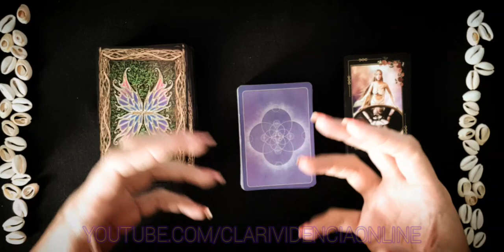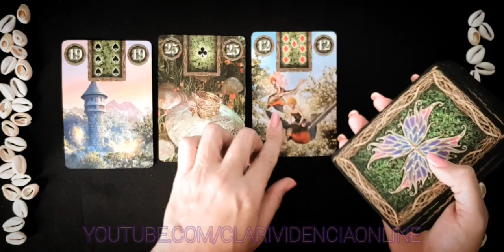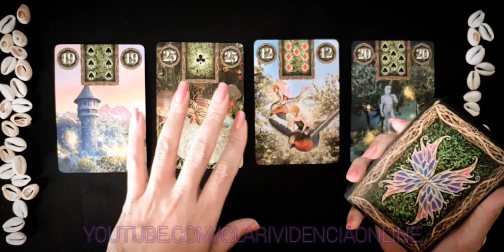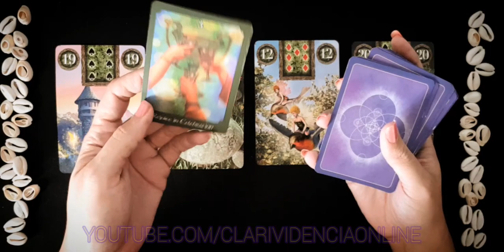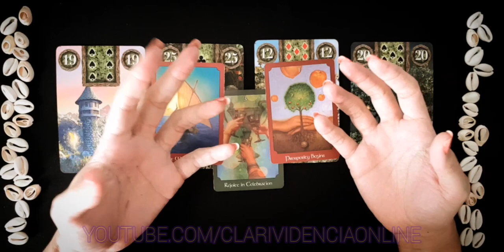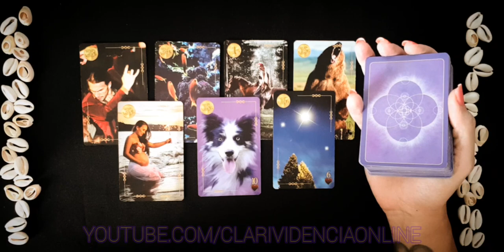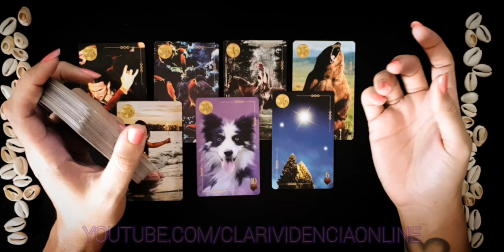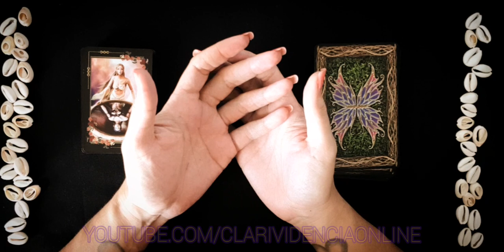✅ ELE PERDEU O INTERESSE EM MIM? O QUE SENTE DE VERDADE! BARALHO CIGANO RESPONDE! ❤️ TAROT DO AMOR!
✅ IMPORTANTE! Há raros momentos que as tiragens podem não bater com sua situação atual, compreenda que estamos lidando com muitas energias, dentro de uma tiragem coletiva; nos esforçamos para atender a todos com auxílio do plano espiritual, se a mensagem naquele momento não se encaixou com seu atual momento, saiba que certamente foi pra outra pessoa que chegou aqui e necessitava com mais urgência daquela mensagem no momento. Mantemos nossa plataforma em constante atualização, exatamente para atender a todos. Agradecemos a compreenção e o mais importante, pela empatia com o próximo, compreendendo que pode ser que naquele momento outra pessoa precisava da clarificação com mais urgência! Caso você sinta que não escolheu a opção correta. fique a vontade a ouvir as outras tiragens pois pode está ali a sua mensagem ou complementação do que possa ter ficado sem clara compreensão anteriormente. Escute sua intuição sempre e fiquem atentos aos sinais. Há também uma segunga possibilidade: infelizmente durante o momento da escolha, podemos passar por interferências e falta de concentração assim optando pela opção que não se enquadra pro seu momento atual. Pedimos para que de uma pausa, se reconecte com você, se achar necessário tome um copo de água e busque um momento de tranquilidade para obter sua resposta.

Para DOAR qualquer valor como forma de incentivo e valorização do nosso trabalho, clique em nosso paypal. É prático, rápido e sigiloso

○ Temas recorrendes de atualização constante em nossa plataforma, Clarividência Online:  O ele(a) esta pensando sobre mim? o que ele (a) sente sobre mim? O que ele mais admita em mim? Todas essas perguntas são respondidas e clarificadas pontualmente pelo tarot, baralho cigano e oráculos!

Se você chegou até aqui é porque estava procurando sobre:
○ Revelações Urgentes e Bombasticas! Tarot Responde!